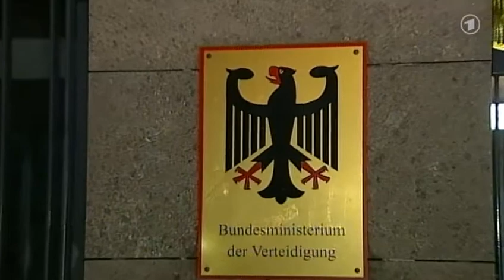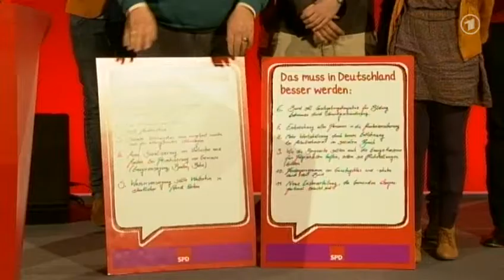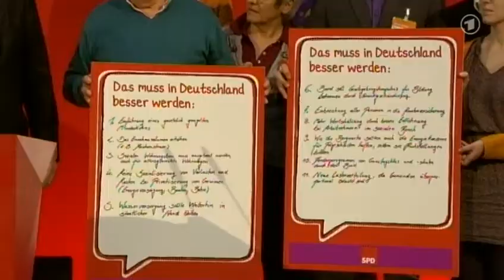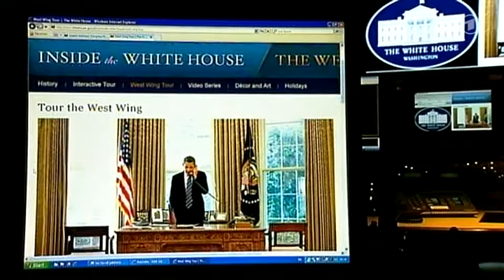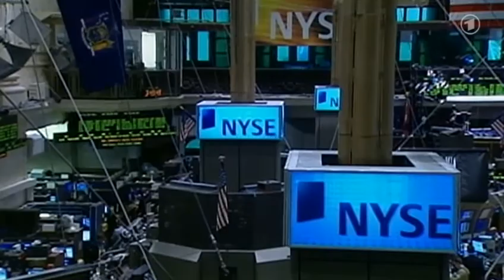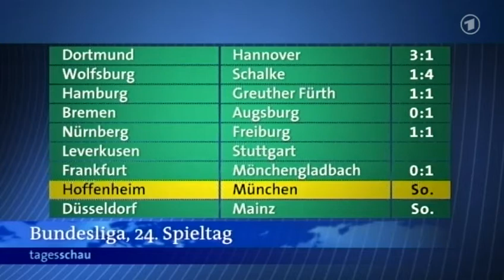tagesschau 20:00 Uhr, 02.03.2013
Themen der Sendung: Türkei-Einsatz der Bundeswehr, Bürger-Dialog der SPD, Abschaffung der Studiengebühren, Schimmelpilz im Futtermittel, US-Fiskalklippe greift, John Kerry in Ägypten, Proteste in Portugal, Fußball-Bundesliga, Wintersport, Das Wetter